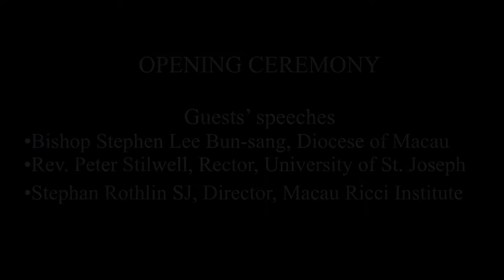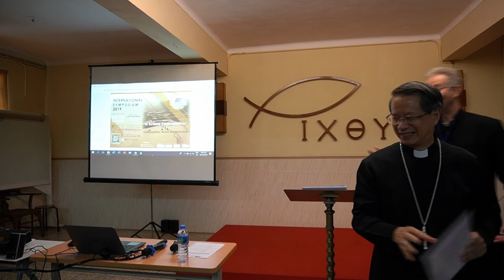Symposium To Honor The 20th Anniversary Of The Macau Ricci Institute - (Part 1/28) Opening Ceremony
Bishop Stephen Lee Bun-Sang, Diocese Of Macau
Rev. Peter Stilwell, Rector, University Of St. Joseph
Stephan Rothlin Sj, Director, Macau Ricci Institute